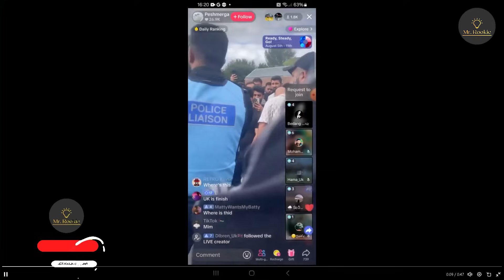Crisis en Europa: Inmigración Ilegal y su Impacto en la Sociedad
Europa, cuna de la civilización occidental, enfrenta desafíos sin precedentes. Desde Atenas y Roma hasta París y Londres, el continente que dio al mundo algunos de los mayores avances en arte, ciencia y filosofía ahora se encuentra en una encrucijada. En este video, exploramos cómo la inmigración ilegal y las crecientes diferencias culturales están transformando las ciudades europeas, desencadenando tensiones y conflictos que afectan a la cohesión social y política de la región.

Si eres del 1% que ha llegado hasta aquí ponme 😎😎